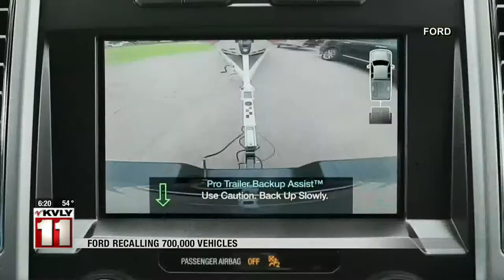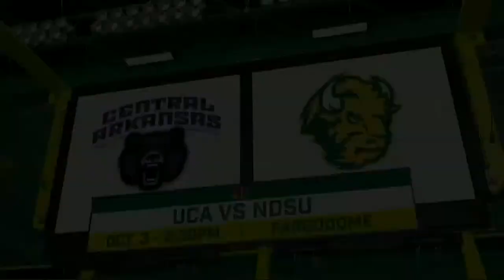News 600PM News September 30 Part 3